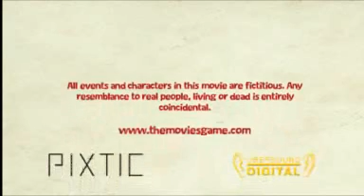The GAY - A "The Movies" Movie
Xander made this movie on the do-it-yourself movie creator "The Movies" by Lionhead Studios.

In case you couldn't tell, it's a SATIRE, you jackasses.